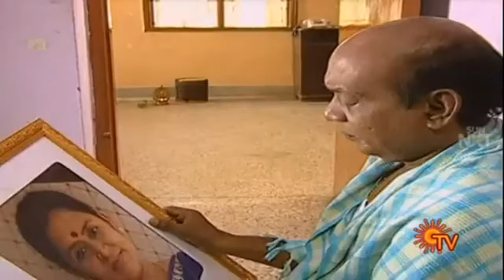Metti Oli 07June2021 மெட்டி ஒலி 07_06_2021 Today Episode Sun TV Serial Tamil Serial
Watch the Mettioli Serial live on Serial Television